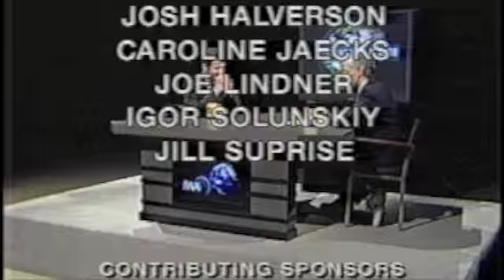International Focus - Free Trade and American Jobs 3/25/12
Edward Alden , Senior Fellow, Council on Foreign Relations, joins Robert Ricigliano, Director of the Institute of World Affairs, to discuss Congress passing  2011's Free Trade Agreement with South Korea, Colombia, and Panama.